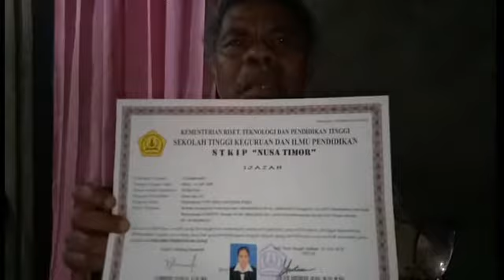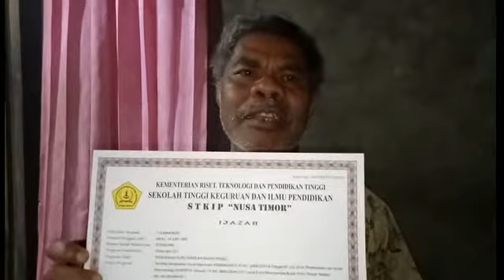STKIP Nusa Timor di SoE - Dugaan ijasah illegal - Be Sante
Dugaan ijasah ilegal STKIP Nusa Timor